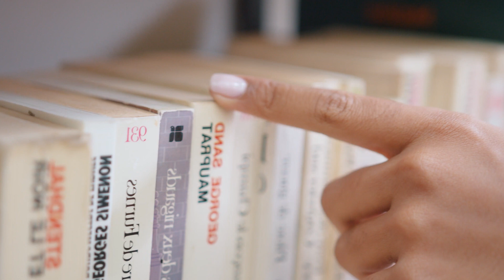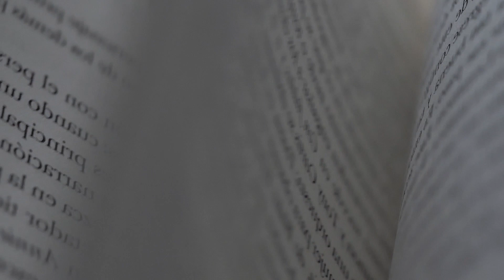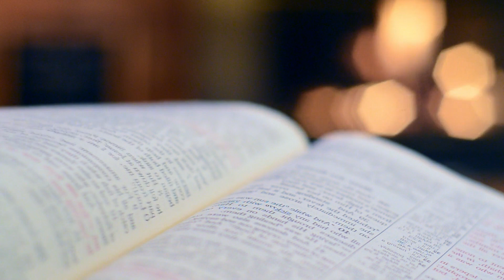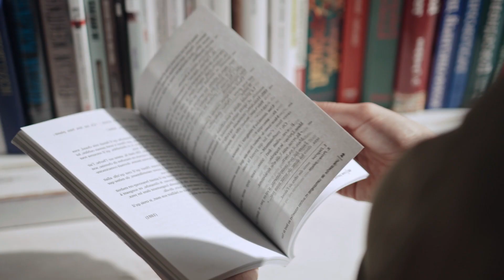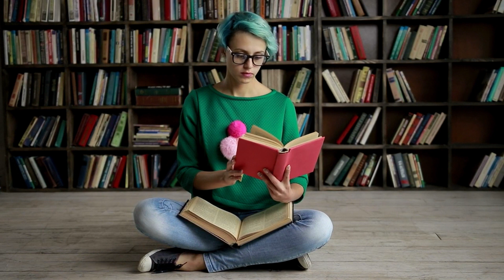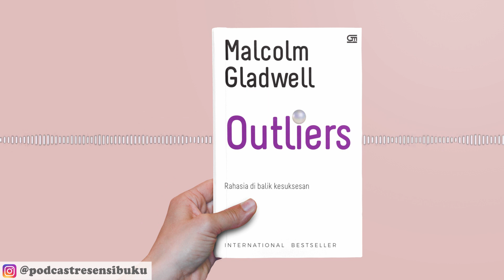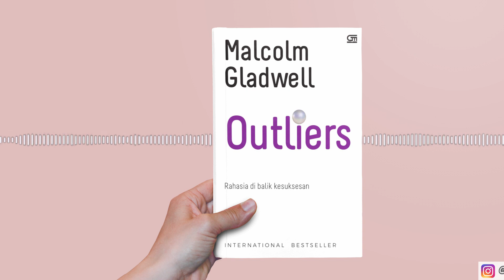Resensi Buku Outliers: Rahasia Di Balik Kesuksesan karya Malcolm Gladwell | Felisyalya Athifa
ResensiBuku Outliers: Rahasia Di Balik Kesuksesan karya Malcolm Gladwell. Diulas oleh Felisyalya Athifa.

PodcastResensiBuku GPU x PODLUCK merupakan kolaborasi antara Podcast Main Mata, Gramedia Pustaka Utama, Gramedia Digital, dan Goshen Swara Indonesia, dengan didukung oleh PODLUCK Podcast Collective.